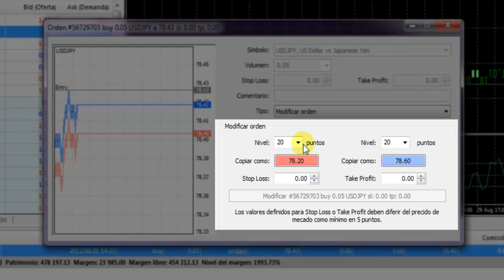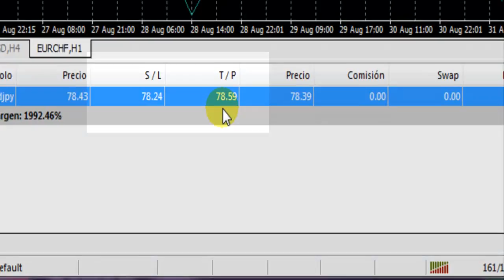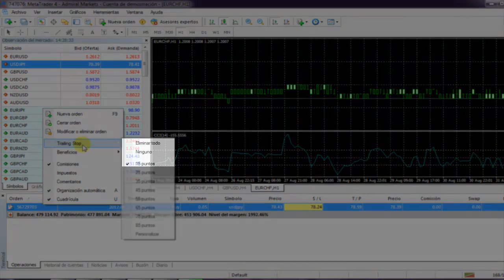Estableciendo Límites en Nuestra Orden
Los límites de la orden son límites que puede configurar en una orden para prevenir grandes pérdidas y asegurarse de que obtiene beneficios tan rápido como sea posible.

Stop Loss:
Es un punto límite que usted configura en su orden, para que, cuando lo alcance la orden sea cerrada automáticamente.
Esto es tremendamente útil para minimizar las pérdidas cuando el mercado va en contra de su posición. Los "Stop loss" estarán situados siempre por debajo del precio demandado en la orden de compra o por encima dela oferta del precio de venta.

Take Profit:
Es un límite, al igual que Stop loss, que puede configurar en la Orden. Cuando se alcance
ese limite la orden será cerrada. Existen, sin embargo, dos diferencias con respecto al Stop loss:
1. No hay Trailing Stop (límite con seguimiento).
2. El punto de salida debe ser configurado por encima del precio actual de mercado, en vez de por debajo.

Trailing Stop:
El Trailing stop es una clase de Stop loss que se pone en una orden configurada a un nivel un
porcentaje por debajo del precio de mercado, para una posición larga (compra), o por encima del precio de mercado para una posición corta (venta).
El precio es ajustado por los Asesores Expertos según fluctúa el precio, mientras Meta Trader 4 se mantiene operativo.

El Mercado Forex conlleva un alto nivel de riesgo. Tus pérdidas pueden exceder tus depósitos.